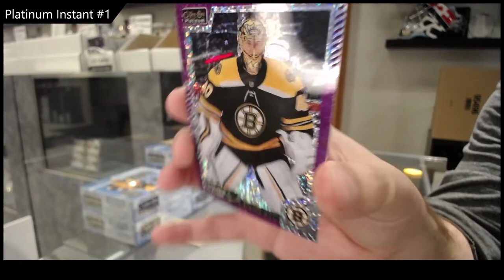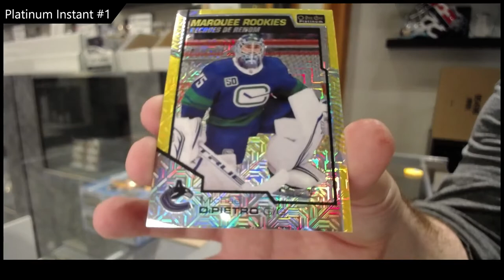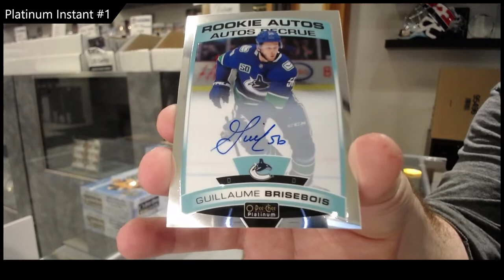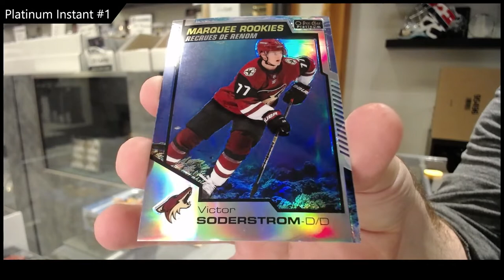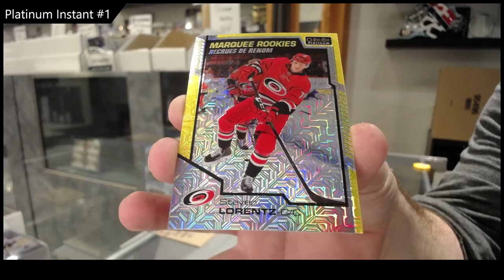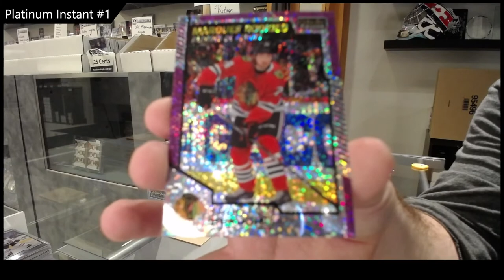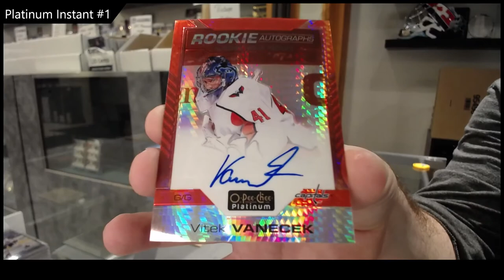20-21 Upper Deck OPC Platinum Hockey 3 Box Break - C&C GB #16,797